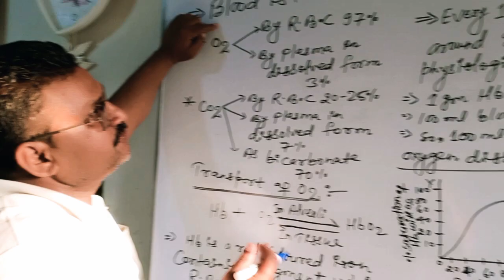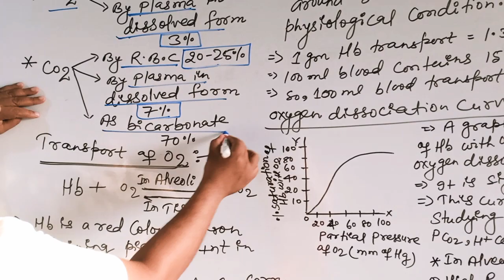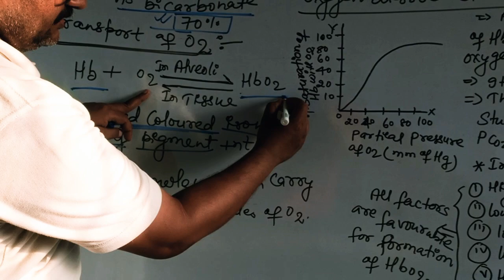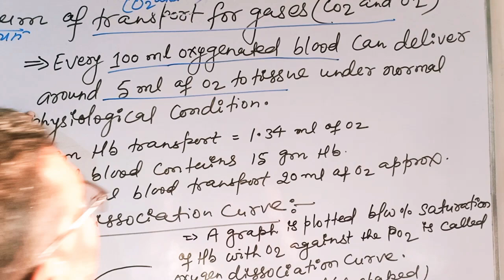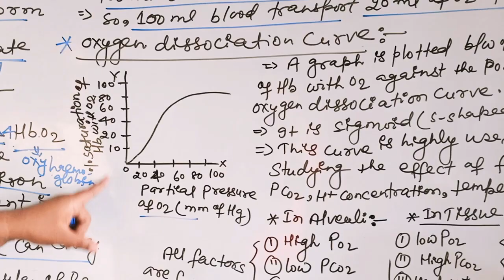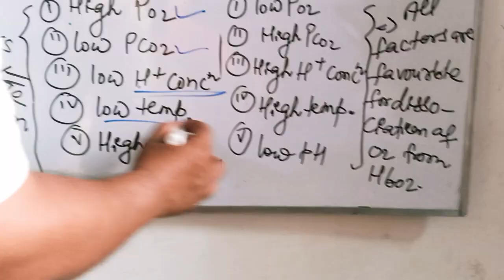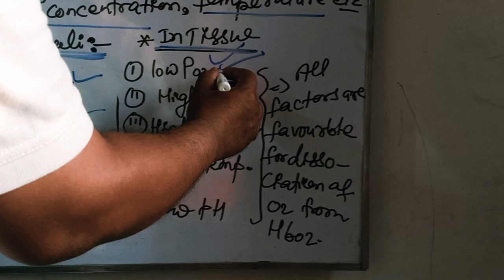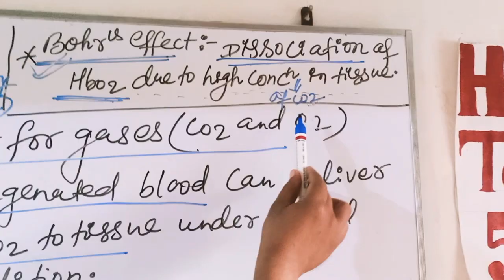Transport of Gases (O2) [part 6]